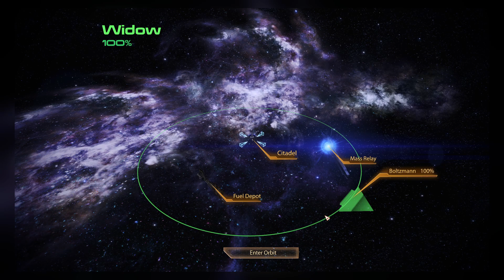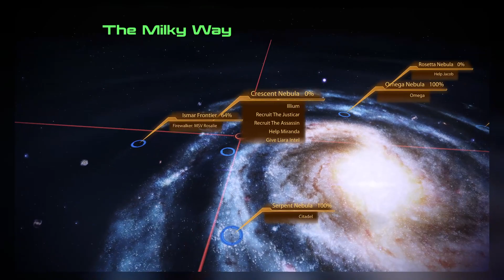Mass Effect 2 LE #5 - I don't even know what Shepard is going to do